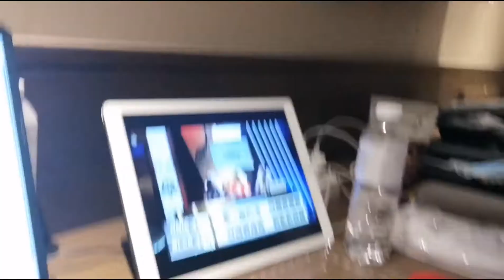Ofw Hotel Quarantine - Day 3 Dinner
3rd day dinner inside hotel Quarantine room.